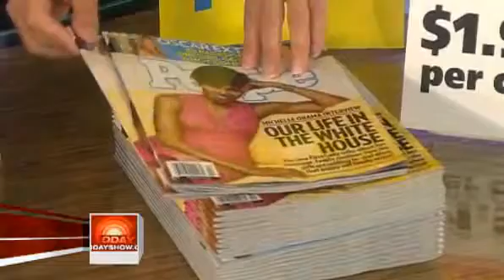LCP Topic 1 Introduction to Consumer Psychology - Buyology: Truth and Lies About Why We Buy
This is an interview from "The Today Show", in which Martin Lindstrom, the author of "Buyology: Truth and Lies About Why We Buy" share some interesting consumer behaviour.